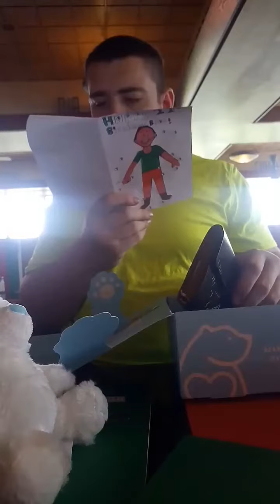Brad's birthday celebrations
At Frankie and Benny's for Brad's birthday ❤️